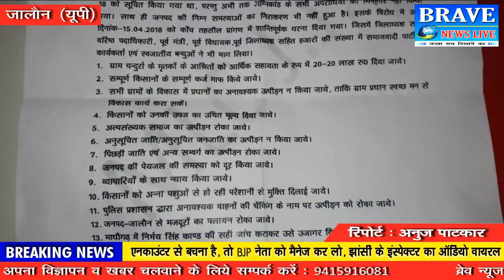जालौन। ध्वस्त कानून व्यवस्था को लेकर एमएलसी ने दिया धरना - BRAVE NEWS LIVE